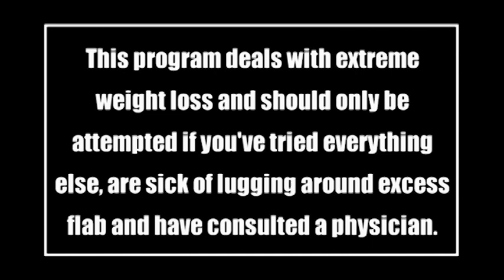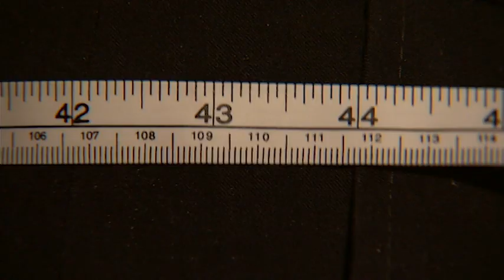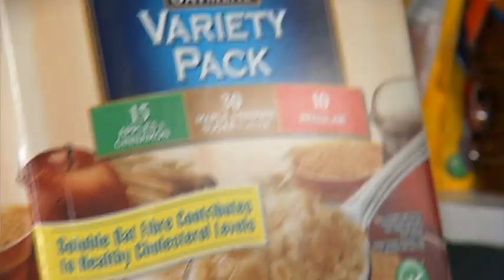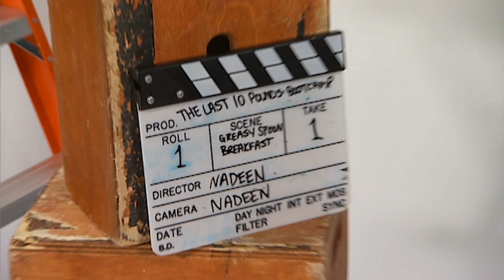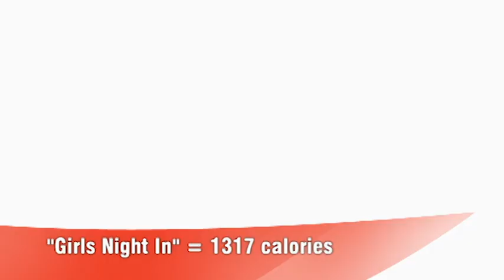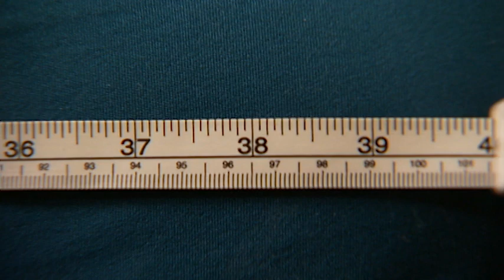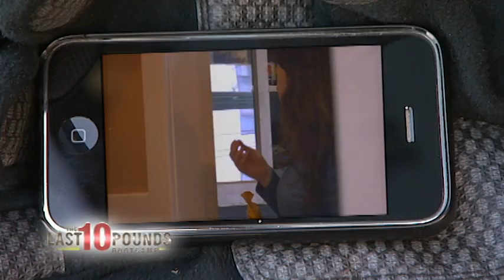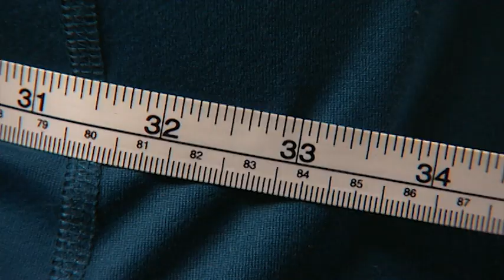Actress MUST Lost Those Pounds - The Last 10 Pounds Bootcamp - Photo Finish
Kelly is an aspiring actress who wants to drop ten pounds before a photo shoot for new head shots. She knows she can impress the casting directors with her acting skills, but first she needs to drop ten pounds. .